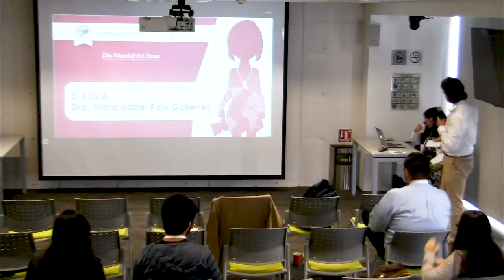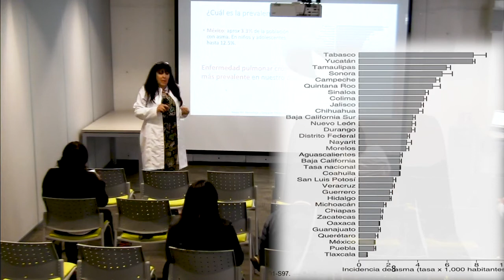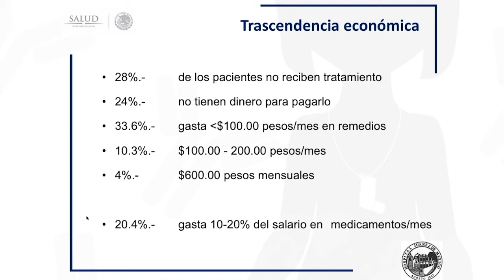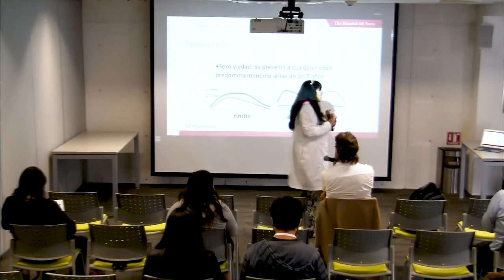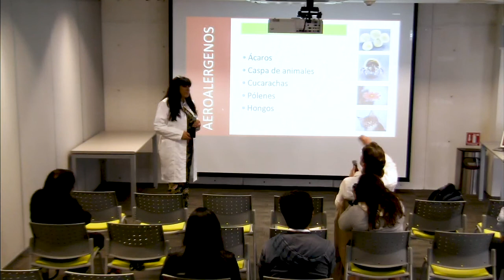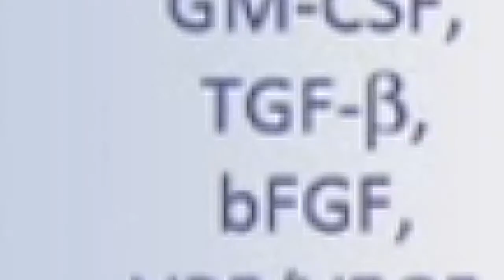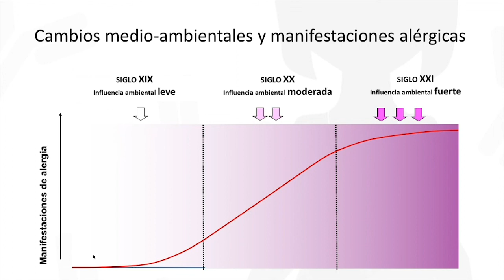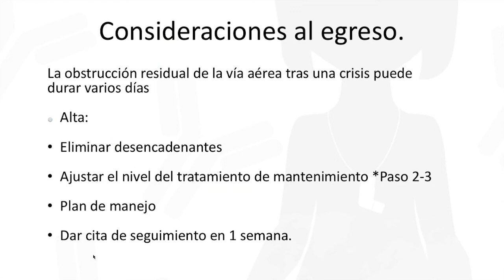El asma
Seminarios de Complejidad y Salud: El Asma

Sesión 26

Isabel Rojo Gutiérrez
Hospital Juárez de México